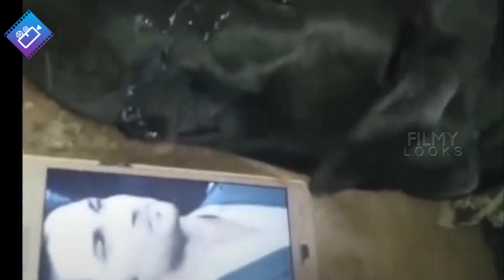Sushant Singh Rajput Best Unforgettable Memories With His Pet Dog Fudge | Filmylooks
Watch Sushant Singh Rajput Best Unforgettable Memories With His Pet Dog Fudge | Filmylooks